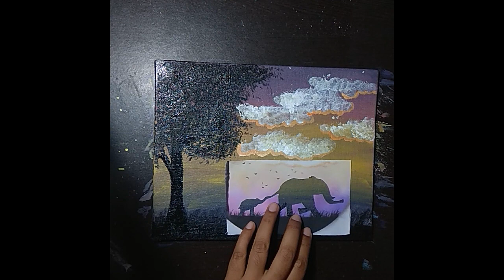First time experience on Canvas board / 1 Super easy painting lesson ideas-painting for beginners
hi there!
     its Preet sandhu.

in this video i am showing you to how to make painting on canvas.

this video is my first time experience on the canvas board.

1 super easy painting lesson ideas- painting for beginners

painting hacks

preet art academy

elephant painting video

elephant scenery painting video